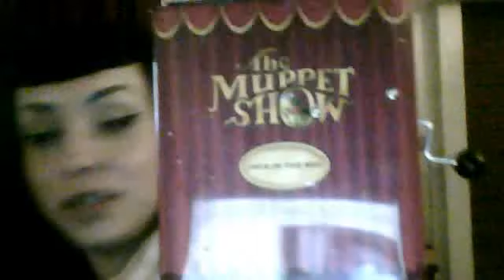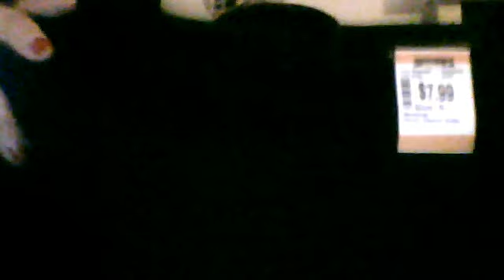Thrift store shopping!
showing everybody my thrift store buys! and  intro to "jack"